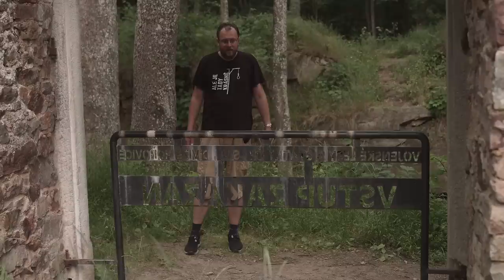UFO na Brdech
Bývalý Vojenský výcvikový prostor na Brdech je dodnes pro řadu lidí místem skrývajícím nejedno tajemství. Může ale tajemno Brd sahat až da středověku?

A ano, název videa je pochopitelně z části clickbait, ale protože většina lidí nečte popisky, tak schválně kdo si tuto informaci najde... :-D

Skladba Y Files
interpreta Geographer

Skladba Future Glider
interpreta Brian Bolger